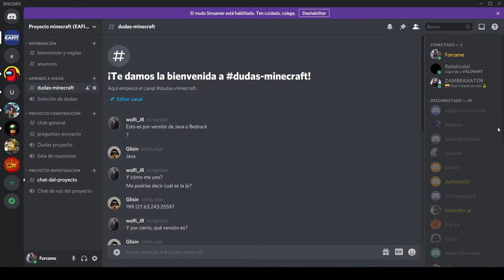Proyecto EAFIT en Minecraft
En este video mostramos cuales son los pasos a seguir para ingresar al servidor de Universicraft en donde estamos realizando la Universidad EAFIT en Minecraft.

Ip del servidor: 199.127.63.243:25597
Versión de Minecraft 1.16.5